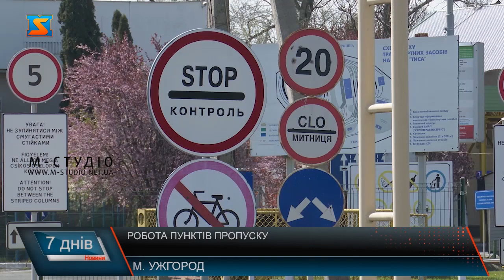Робота пунктів пропуску. Перетин на часі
Про особливості роботи пропускних пунктів Закарпаття в умовах карантину говорили  прикордонники на брифінгу в прес центрі Закарпатської ОДА. Представники Чопського та Мукачівського загонів   розповіли про результати оперативно - службової діяльності та  порядок здійснення  пропускних операцій. Дзвінкове, Косино, Лужанка та Вилок на українсько –угорському кордоні, Дяково та Солотвино на кордоні з Румунією – шість пунктів пропуску наразі функціонує на ділянці Мукачівського прикордонного загону. У період вихідних та святкових днів, зазвичай,  на цих КПП різко збільшується пасажиропотік. По перше, через нововведення щодо  протидії поширення нового штаму коронавірусу Дельта у правилах перетину кордону. Після перетину кордону громадяни України повинні здати ПЛР тест, чи експерс-тест на визначення антигену, звернутися до сімейного лікаря, аби знятися із самоізоляції  протягом 72 годин. Найбільше навантаження легкових автівок  на Лужанці та Дякові. Це пов’язано також і з піком туристичого сезону. Ось статистика, у порівнянні з 2020 роком.  Що стосується Чопського прикордонного загону, то були незручності у зв’язку з тим, що тимчасово не працювали пункти пропуску на залізниці Дружба у Чопі, пішохідний перехід та автобусне сполучення у КПП «Ужгород». Функціонувалв лише «Чоп-Тиса».З 1червня запрацював залізничний перехід Дружба, з 1 липня ожила словацька ділянка кордону, з 1 серпня запрацював пункт пропуску Малі Селменці, а з 2 серпня запустили автобусне сполучення на КПП Ужгород. Крім того, відбувся тестовий авіарейс у Салоніки з пункту пропуску повітряного сполучення «Ужгород». Наразі усі КПП Чопського прикордонного загону працюють у штатному режимі! Це призвело до туристичного прориву! Здебільшого у напрямках Балканів–Хорватія, Чорногорія, Албанія. 568 іноземцям  протягом семи місяців цього року відмовлено у перетині кордону. Здебільшого через відсутність страховки. Загалом, з майже 10 тисяч у 2020 році  до практично 60 тисяч у 2021 році зріс пасажиропотік у пунктах пропуску Чопської ділянки. Варто додати, з 22 липня на КПП Чоп ремонтують міст, усі транспортні засоби тепер рухаються по легковому напрямку, аби мінімізувати незручності. Прикордонники наголошують, не нехтувати правилами перетину кордону!